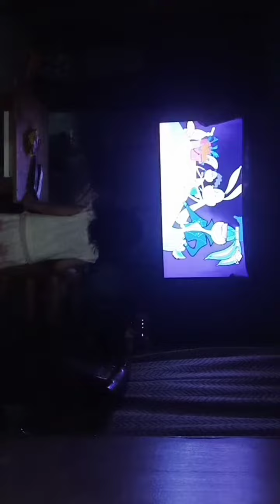Baby loves swaying on her cousins' hammock 👯‍♀ Duyan duyan duyanan 😍 During our visit at Sua, Tampac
If you want to BUY US A BOOK, you can send here:

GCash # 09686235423